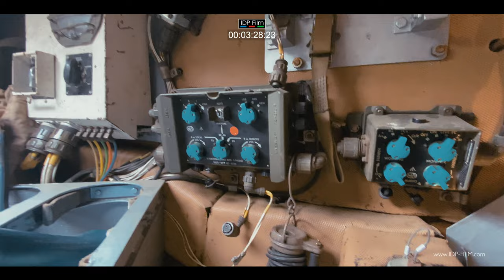INSIDE Maneuvering 62 tonnes of CHALLENGER 1 Main Battle Tank / WORLD OF TANKS - 4K HD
read more below also:
with AKA: Andy Tank at the helm - bringing this Awesome V12 to life and maneuvering 62 tonnes of Main Battle Tank ( read more below ):
Special Thanks to:
Andy Baker ( Owner of Challenger 1 MBT )
Andy Watson ( ex:   Royal Hussars  (Prince of Wales’s Own ) - British Army

POWER Plant:
Engine:  Rolls-Royce CV12 26 litre diesel 1,200 hp (895 kW)

British Army CHALLENGER 1 - Main Battle Tank FV4030/4
Units built:   420       ( read more below )
Weight:         62 Tonnes
Crew:            4 (commander, gunner, loader, driver)
Armour:        Chobham, classified Armour
Main armament:     Royal Ordnance L11A5 120 mm rifled gun 64 rounds stored
Secondary armament:    7.62 mm L8A2, 7.62 mm L37A2 machine guns 4,000 rounds stored

Suspension:   hydropneumatic (Hydrogas)
Operational range:   450 kilometres (280 miles) on road
Speed:   56 kilometres per hour (35 mph)
Manufacturer:  Royal Ordnance Factory

221 Challenger mk1 Tanks were deployed to Saudi Arabia for Operation Granby, the UK operation in the Persian Gulf War.
In the original deployment, the 7th Armoured Brigade included 2 armoured regiments, the Queen's Royal Irish Hussars and the Royal Scots Dragoon Guards, both equipped with 57 of the latest Mk 3 version of the Challenger 1.

They were modified for desert operations by a REME team and civilian contractors at the quayside in Al Jubayl, Saudi Arabia.
This fit included additional Chobham Armour along the hull sides and explosive reactive armour (ERA) on the nose and front glacis plate. Modifications also included the provision of extra external fuel drums and a smoke generator.

There were major concerns about the reliability of the vehicle. In addition there were serious worries about how a tank designed to perform in temperate climates would stand the rigours of desert warfare. Before the commencement of the Gulf War deployment only 22% of Challenger 1's were operational because of faults and lack of spares available.

On 22 November 1990, it was decided to add the 4th Mechanized Brigade to the force, under the umbrella of 1st (UK) Armoured Division.
The new brigade had a single Challenger regiment, 14th/20th King's Hussars, equipped with 43 Challenger 1 tanks and reinforced by a squadron of the Life Guards.
They were equipped with the Mark 2 version of the tank, which was upgraded by armouring the storage bins for the 120 mm charges as well as the additional armour fitted to the Mk 3's.

During Operation Desert Shield it was decided that the 1st (UK) Armoured Division would be placed under the command of the US VII Corps. This corps would form the armoured fist of the Coalition forces, tasked with destroying the bulk of the Iraqi forces.
The forces of VII corps crossed the Saudi border into Iraq, and then crossed into Kuwait.
The 1st (UK) Armoured Division was the easternmost unit in VII Corp's sector, its Challenger tanks forming the spearhead of the advance.
The division advanced nearly 350 km within 97 hours, destroying the Iraqi 46th Mechanised Brigade, 52nd Armoured Brigade and elements of at least three infantry divisions belonging to the Iraqi 7th corps in a series of battles and engagements. They captured or destroyed about 120 tanks and a very large number of armoured personnel carriers, trucks, reconnaissance vehicles.

The main threat to the Challenger was deemed to be the Iraqi Republican Guard's T-72M tanks; each British tank was provided with twelve L26A1 "Jericho" depleted uranium (DU) shells specifically for use against T-72Ms, but during the course of the Coalition's ground campaign none was encountered as the division was withdrawn beforehand.

Challenger 1 entered service with the British Army in 1983 and production ceased in 1990 at a cost of around £2 Million each

In 1986, ROF Leeds (and the Challenger production line) was acquired by Vickers Defence Systems (later Alvis Vickers).

Jordan initially purchased 274 Challenger 1 tanks.
Under an agreement signed in March 1999 another 288 surplus Challenger 1s were supplied to Jordan over a three year period, which enabled the Jordanian Centurion fleet ( known locally as Tariq ) to be replaced.